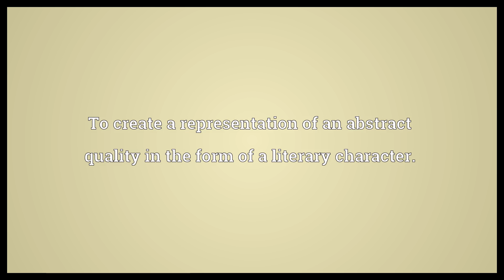Personify Meaning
Video shows what personify means. To be an example of, to have all the attributes of.. To create a representation of an abstract quality in the form of a literary character..  Personify Meaning. How to pronounce, definition audio dictionary. How to say personify. Powered by MaryTTS, Wiktionary